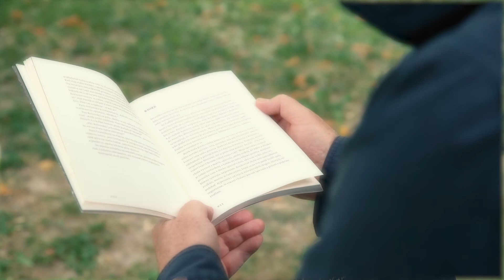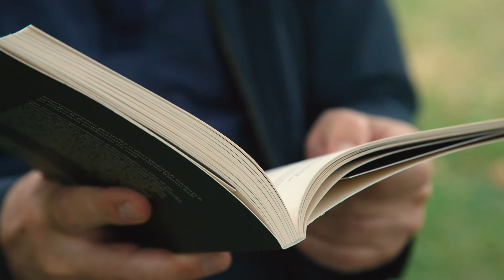Anasoft litera 2021 / Laco Kerata: Na okraji mojej hory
Laco Kerata vyštudoval divadelnú réžiu na VŠMU v Bratislave, kde získal aj doktorát z dramaturgie. V roku 1991 spolu s Blahom Uhlárom a Milošom Karáskom založili legendárne avantgardné Divadlo Stoka, v ktorom pôsobil do roku 2002 ako spoluautor a herec. Neskôr založil divadelné združenie MED – My Experimental Drama. Napísal niekoľko divadelných a rozhlasových hier. Vydal zbierky poézie Hriešny spánok a Prišiel som, videl som. Knižne vyšli jeho drámy Rádiové hry a Večera nad mestom. Ďalej vznikla zbierka poviedok Mám sa a román Zlý herec, ktorý bol v roku 2010 nominovaný na cenu Anasoft litera. Napísal zbierku poviedok Malé domov (2013, 2019) román Ešte som tu a zostanem (2014), groteskný román Suché roky (2019) a knihu poviedok Na okraji mojej hory (2020).

„Táto nenápadná, útla kniha s čiernobielou ilustráciou na obale poukazuje na vôbec nie jednoduchý a jednoznačný svet, ktorý je navyše stvárnený z pozície detského rozprávača. Práve jeho optiku považujem za veľké pozitívum, pretože dieťa, podobne ako napríklad blázon, vidí skutočnosti inak ako dospelý, čo môže byť pre umenie nesmierne výhodné. Keratov chlapec je často iný ako jeho rovesníci alebo súrodenci, pričom práve táto jeho odlišnosť je pre text veľmi produktívna – podnecuje viaceré naše otázky či úvahy.“ Marta Součková, porotkyňa Anasoft litera 2021